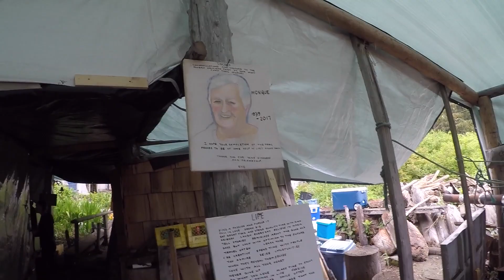West Coast Trail 2018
Oak Bay High - West Coast Trail 2018